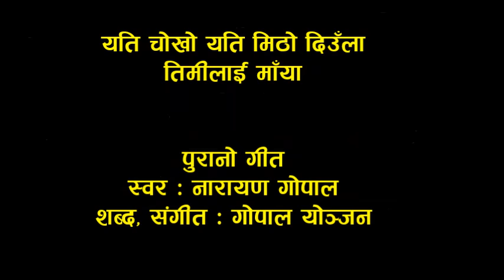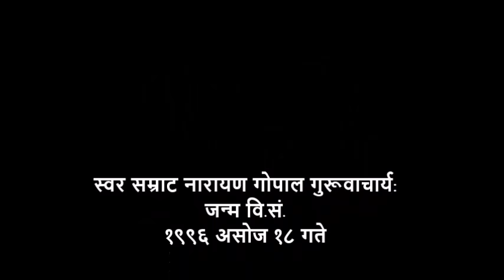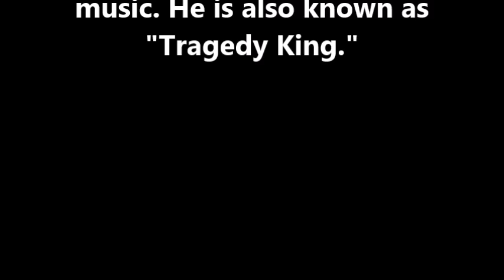Yeti Chokho yeti mitho | Udaya Sotang | Original_Narayan Gopal, Lyrics and Music_Gopal Yonjan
यति चोखो यति मिठो.
Cover Voice
यदय सोताङ
शब्द/संगीत:  गोपाल योञ्जन

Original Song
आवाज: स्वर सम्राट नारायण गोपाल
शब्द/ संगीत: गोपाल योञ्जन